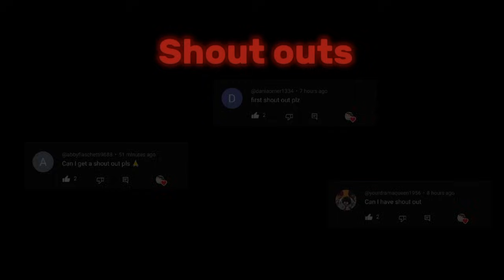I-I'm sorry for Everything|| Part 2 of The Emotions you've been hiding will be released for 10 sec.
Tw:
Mention of Middle school
Drama

Ft:
Izuku Midoriya/ Deku
Katsuki Bakugo/ Kacchan
Mina Ashido
Shoto Todoroki
Ochaco Uraraka
Denki Kaminari
Eijiro Kirishima